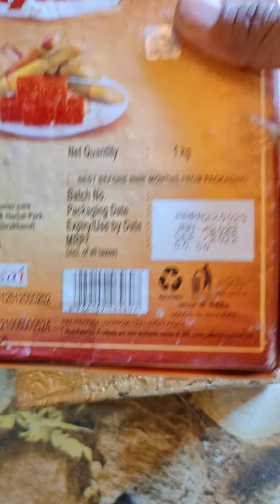पतंजलि गुड़ (जगरि) , बाजार में मिलने वाले गुड़ से 100% अलग स्वाद एवं कलर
पतंजलि गुड़